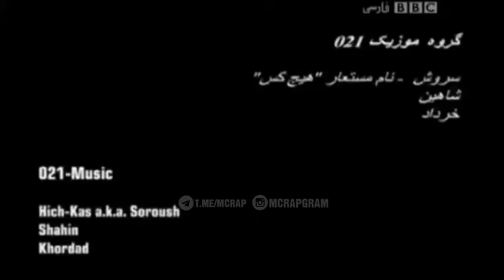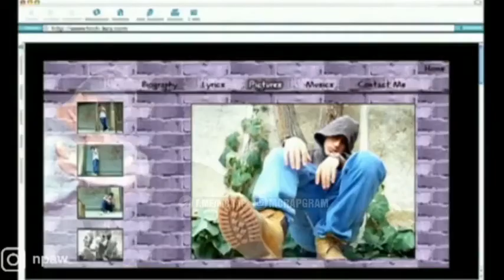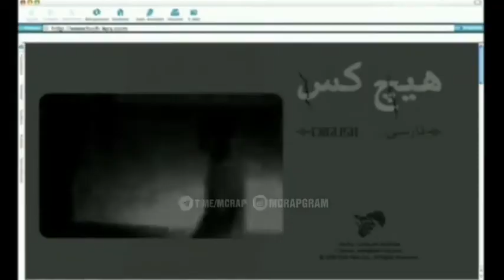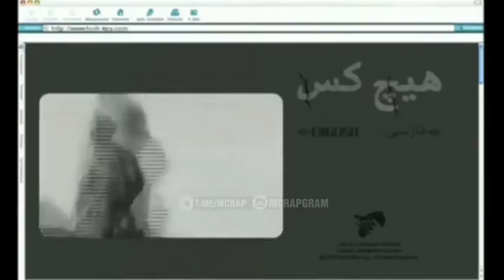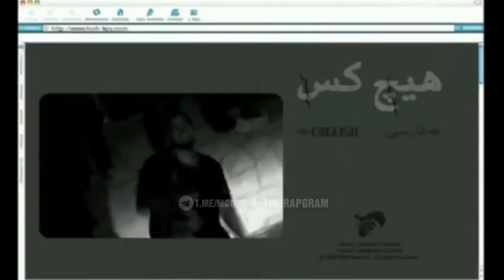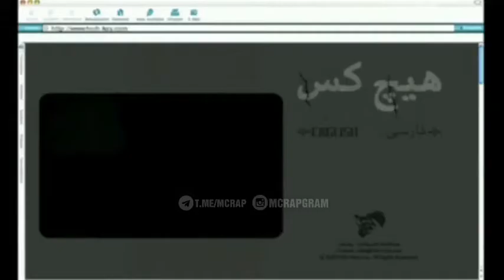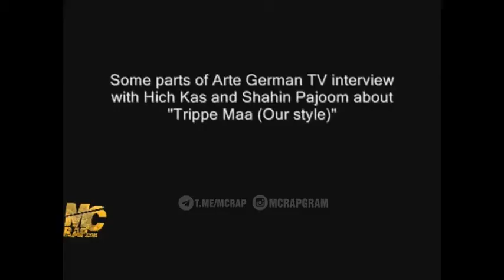مصاحبه کامل (بی بی سی) با هیچکس و مهدیار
interview by BBC persian.